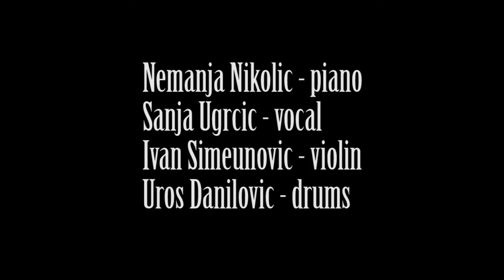Nemanja Nikolic Quartet / Downstream-Supertramp/ 10th anniversary of SSM Metal Company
NemanjaNikolic quaret:
Sanja Ugrcic - vokal
Nemanja Nikolic - piano
Ivan Simeunovic - violin
Uros Danilovic - drums

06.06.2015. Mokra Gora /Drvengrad